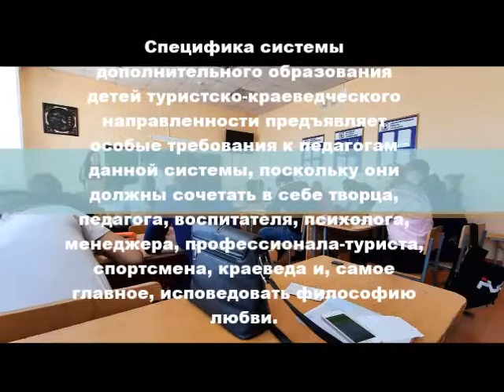ПДО туристско краеведческая деятельность профориентационный ролик